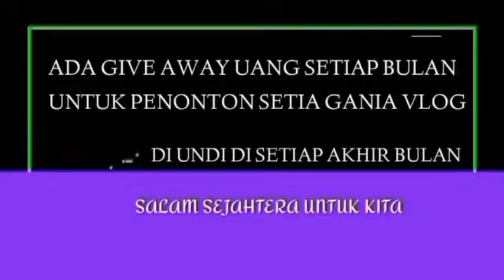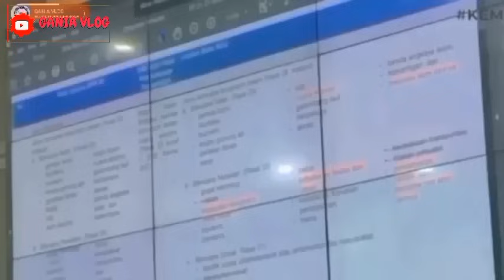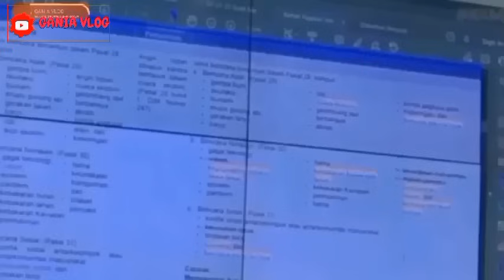INFORMASI GEMBIRA HARI INI 9 JANUARI PENCAIRAN PKH BPNT TAHAP 1 SUDAH BISA DICEK KHUSUS GOLONGAN INI